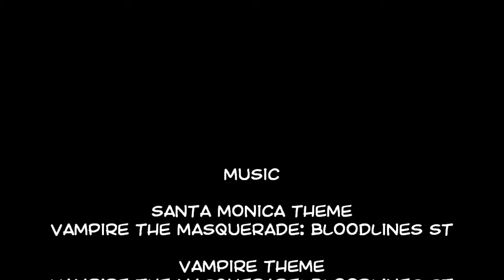Fin City: A Dame to Grill For COOKING ADVENTURE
In the dark and winter-ruled city, I had grown mad from the snow, and the darkness and the cold. I needed to feel refreshed, needed some hint of spring to remind me that the world needn't be constantly swept in shadows...

Ahem. Well...that is...I decided to leap into action and make some lovely grilled fish tacos on a dreary March day a few weeks ago and they were SUPERB! In a tribute to Frank Miller's Sin City graphic novels, I donned some makeup, slicked my hair back, and got to work in the kitchen. I dealt with a rather unforgiving lime that was not in the mood to be juiced, some frozen fish trapped in a bag that wouldn't open, and of course, battled the all powerful grill pan as it viciously spat oil at me.

All in a days work though. The fish tacos were wonderful.

Hop on over to the blog and take a peek at the recipe. You, too, will be tempted to try them...